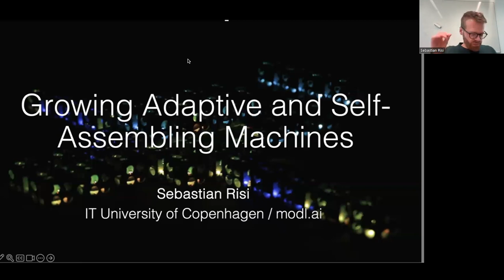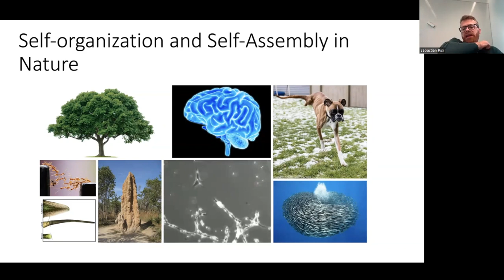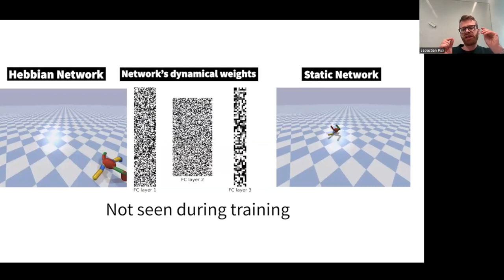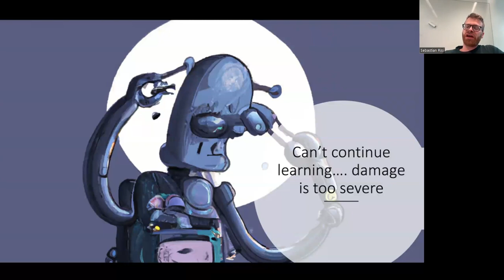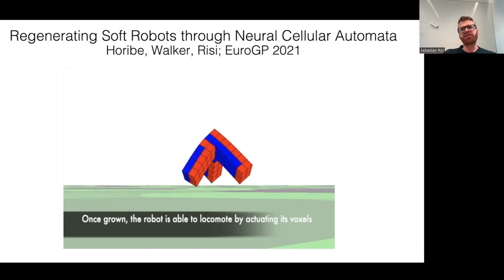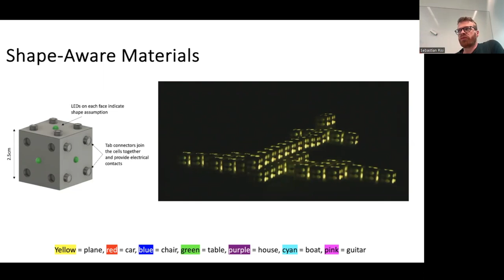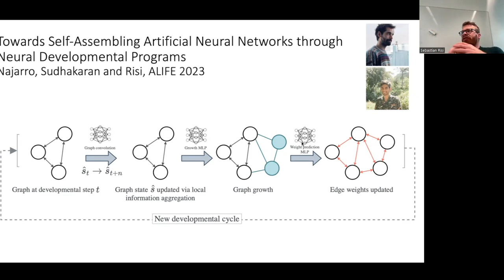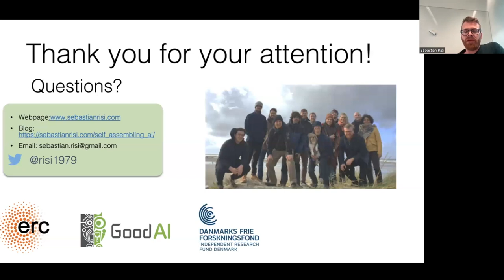Sebastian Risi: Growing Adaptive and Self-Assembling Machines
The talk given by Sebastian Risi in KUIS AI Talks on March 19, 2024.

Title: Growing Adaptive and Self-Assembling Machines

Abstract:
Despite all their recent advances, current AI methods are often still brittle and fail when confronted with unexpected situations. By incorporating collective intelligence ideas, we have recently been able to create neural networks that self-organize their weights for fast adaptation, machines that can recognize their own shape, and machines that self-assemble through local interactions alone. Additionally, in this talk I will present initial results from my GROW-AI ERC project, where we are developing neural networks that grow through a developmental process that mirrors key properties of embryonic development in biological organisms. The talk concludes with future research opportunities and challenges that we need to address to best capitalize on the same ideas that allowed biological intelligence to strive.

Short Bio:
Sebastian Risi is a Full Professor at the IT University of Copenhagen where he directs the Creative AI Lab, and co-directs the Robotics, Evolution and Art Lab (REAL). Before joining ITU, he did a postdoc at Cornell University and before that, he obtained a Ph.D. from the University of Central Florida. As one of the pioneers in the emerging field of collective intelligence for deep learning, he investigates how we can make current AI approaches more robust and adaptive. He has won several international scientific awards, including multiple best paper awards, an ERC Consolidator Grant in 2022, the Distinguished Young Investigator in Artificial Life 2018 award, a Google Faculty Research Award in 2019, and an Amazon Research Award in 2020. His interdisciplinary work has been published in major machine learning, artificial life, and human-computer interaction conferences, including AAAI, NeurIPS, ICLR, Nature Machine Intelligence, ALIFE, GECCO, and CHI.